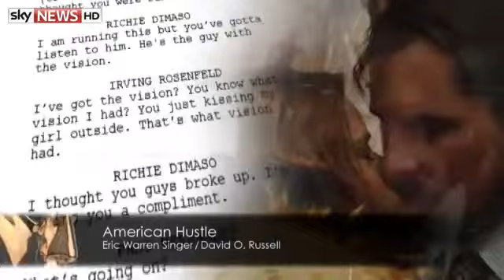12 Years A Slave Takes Top Award